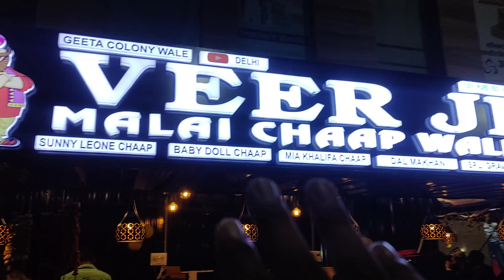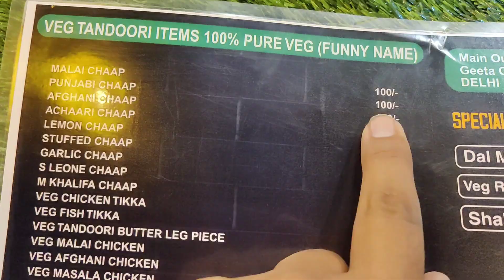VEER JI का SUNNY LEONE CHAAP 😋 | Alwar Street Food